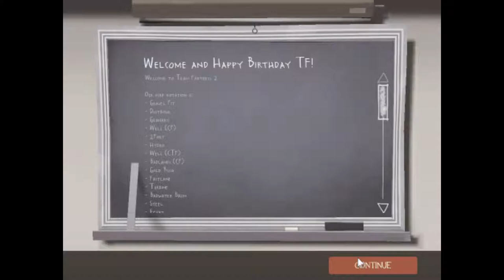TF2 #2 Pushing Pushy Bombs